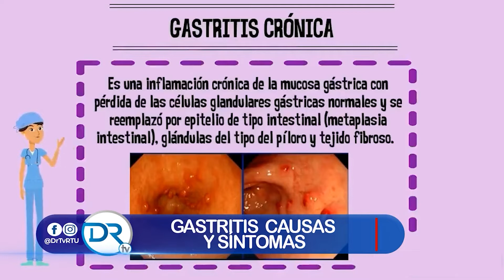GASTRITIS, diagnóstico y tratamiento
La gastritis es un término general para un grupo de enfermedades con un punto en común: la inflamación del revestimiento del estómago. La inflamación de la gastritis generalmente se produce por la misma infección bacteriana que provoca la mayoría de las úlceras estomacales o por el uso habitual de ciertos analgésicos.